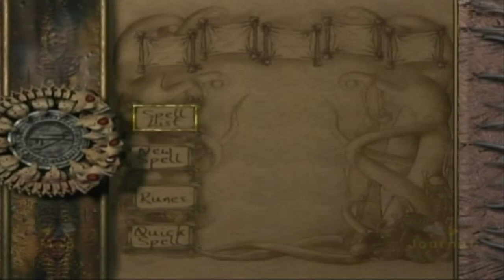Let's Play Eternal Darkness Blind Pt. 40, Nothing But Progress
Whoooooooo